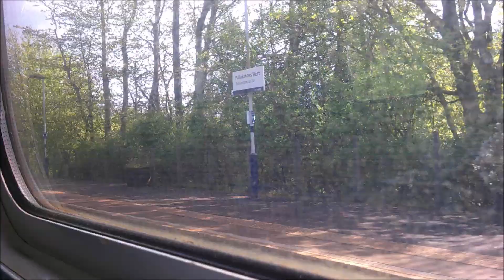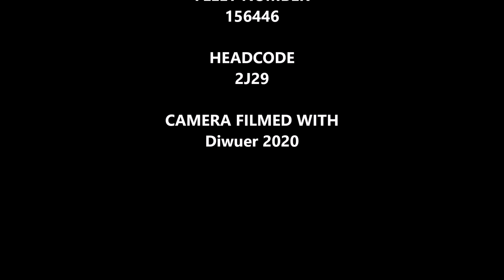156446 East Kilbride to Glasgow Central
One of Journeys from all 43 Abellio ScotRail 156 Super  Sprinters

Full journey on 2J29 10:28 ScotRail service from East Kilbride to Glasgow Central with Class 156 Super Sprinter (156546)

• Hairmyres
• Busby
• Clarkston
• Giffnock
• Thornliebank
• Pollokshaws West
• Crossmyloof
• Glasgow Central